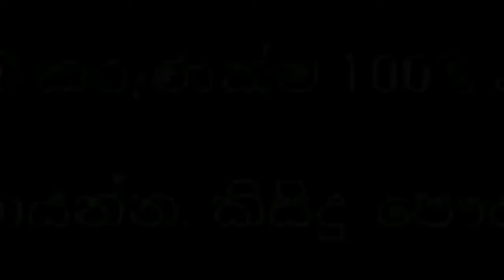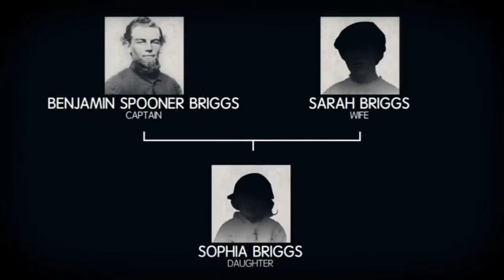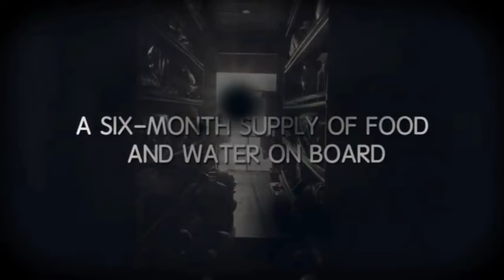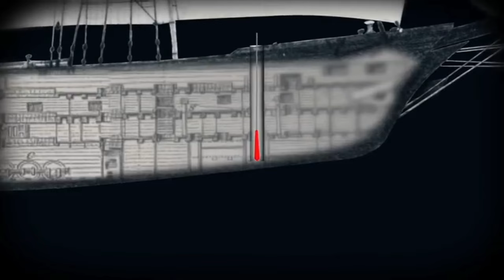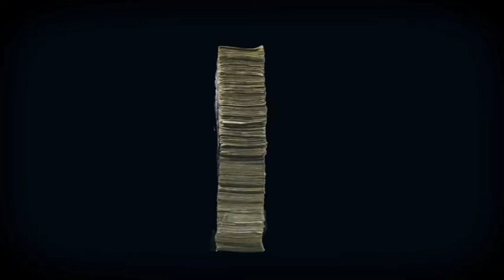ලෝකයටම අභිරහසක් වුණු Mary Celeste නෞකාවේ අභිරහස | The Mary Celeste Mystery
Music credits -

04. fesliyanstudios